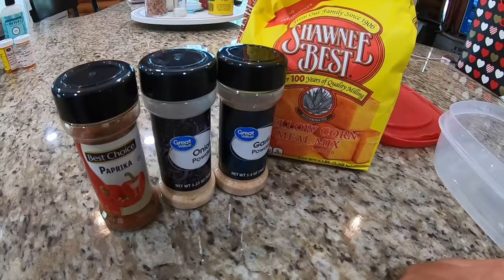Catfish Catch, Clean, and Cook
Redeem your Trial Set for just $3, or get $5 OFF any shave set when you go

Canon M50